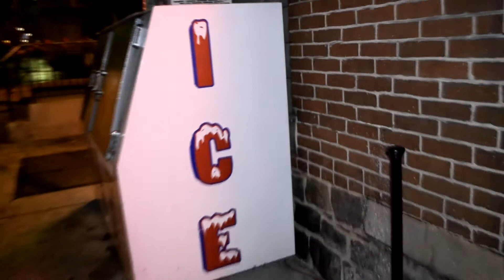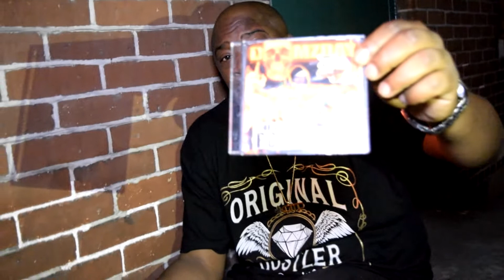The DDay Show- Head Ice Interveiw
Check out exclusive interview with the Wolf talking about upcoming battles.